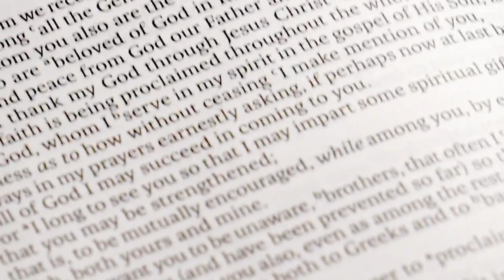Growth Through Testing: Genesis 22:1–19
Plan a visit at:
Firstreformed.org/visit/
Firstreformed.org
Website Livestream:
Firstreformed.org/watch-live/
Sermon Link:
Firstreformed.org/sermons/
Giving Online:
Mail:
First Reformed Baptist Church
1801 State St. Harrisburg PA 17103
@First Reformed Harrisburg